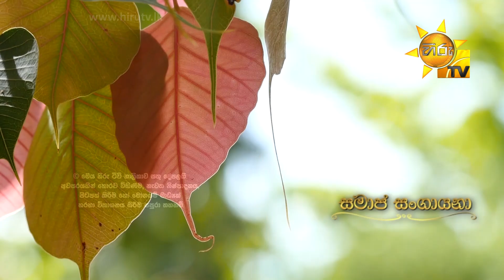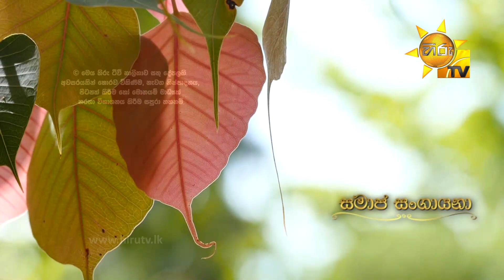Hiru TV Samaja Sangayana - Sathi Aga | EP 44 | 2021-02-06